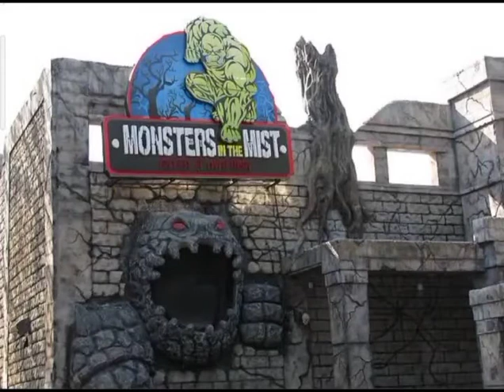Mumbai Suburban Special..👑✈️🏙️मुंबई🎡उपनगर🏟️जिल्हा व पर्यटन🌉 स्थळांबद्दल💥माहिती👌✨🦧🐅🌁हे माहिती😱आहे का?